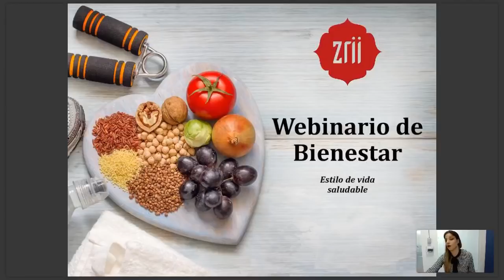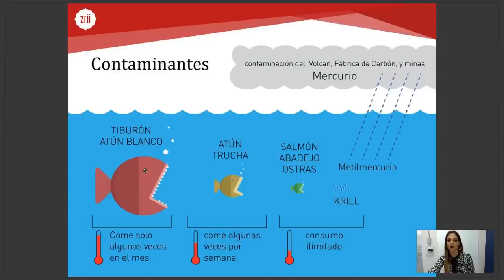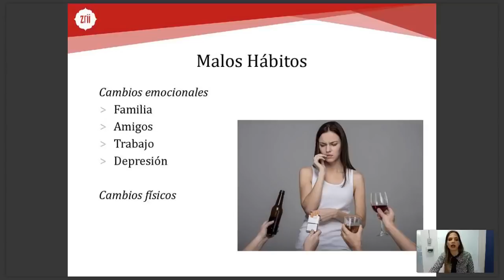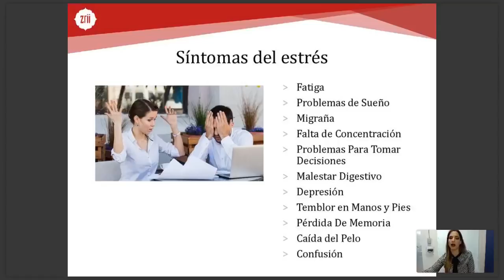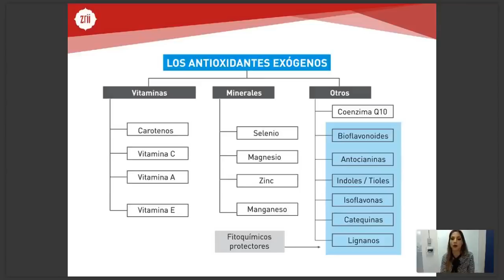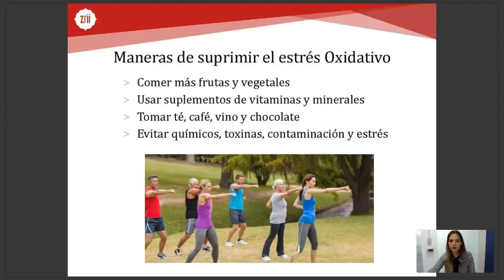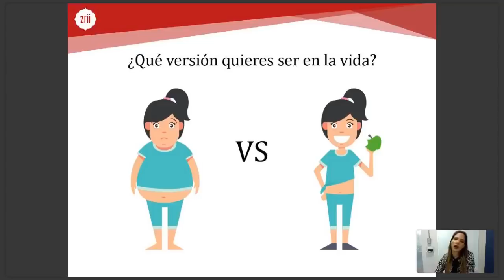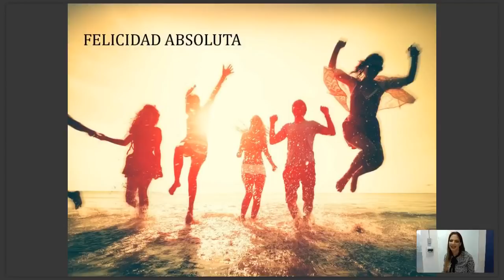Dra Francesca Ferrero Webinar de Bienestar 19 de Julio 2018